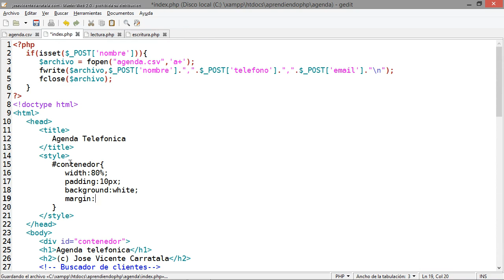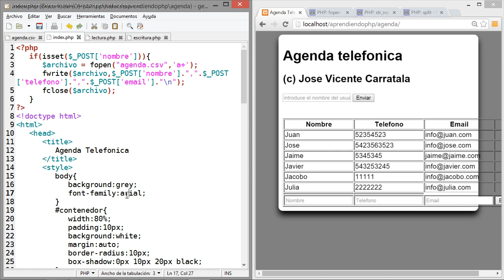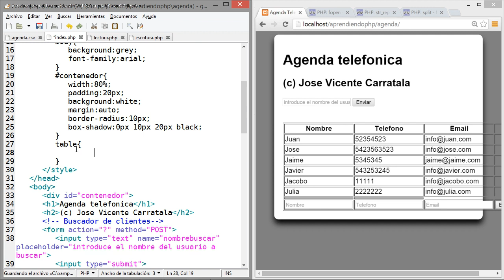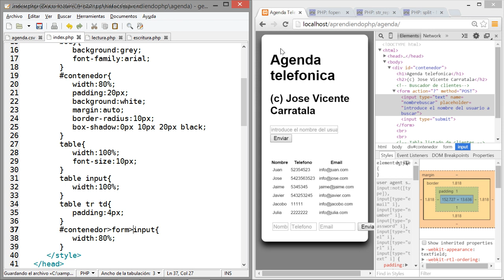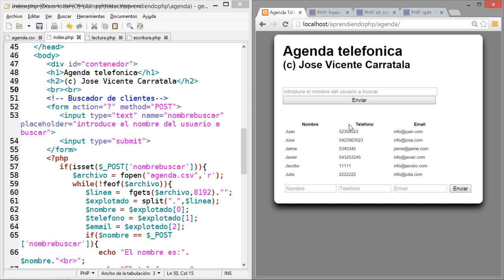Curso de desarrollo web Parte 05 PHP 43 Agenda parte 6